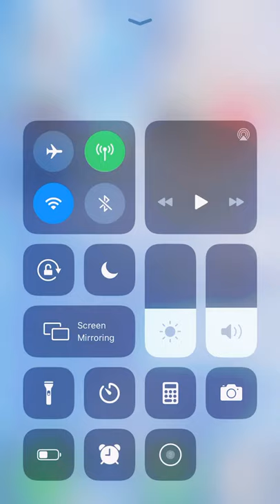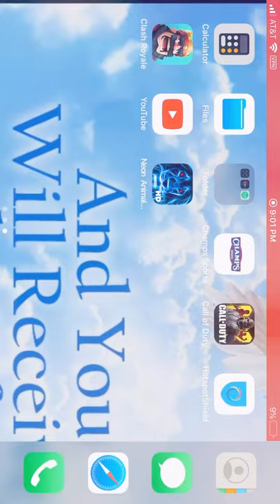Call of duty